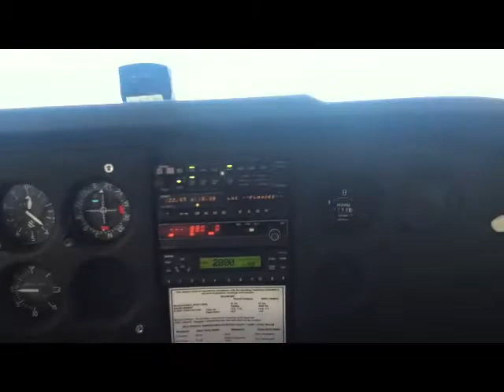landing a cessna in east london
EAST LONDON airport (south africa) crew-yashas,kanish,leonard